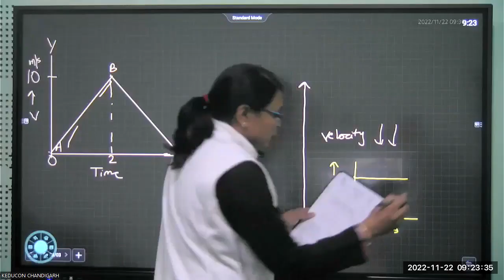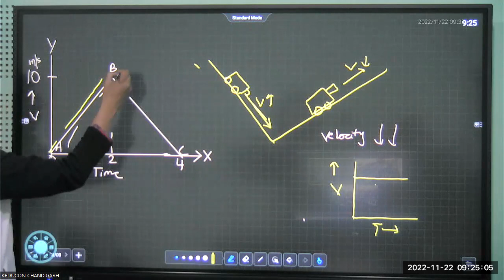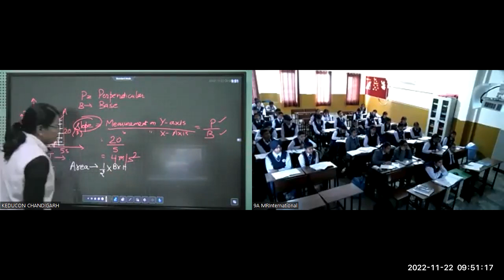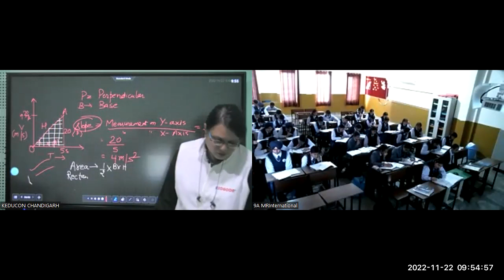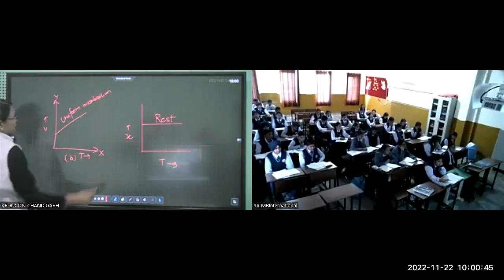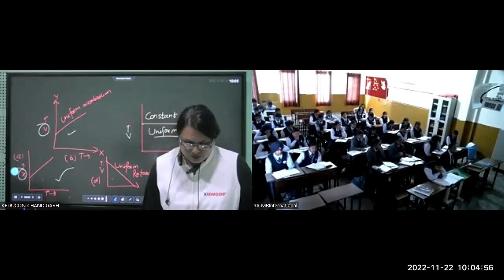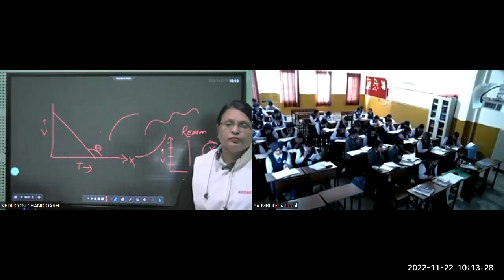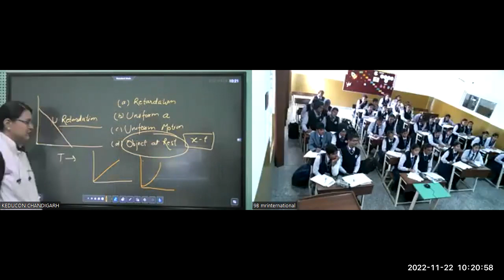MR Intl. Class-9 Science(Physics) Module-4, 22.11.2022